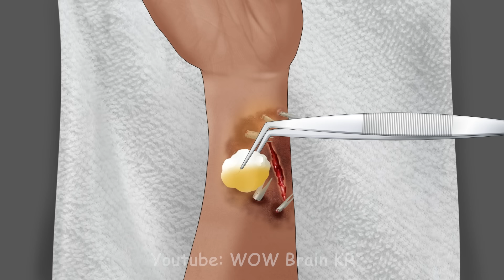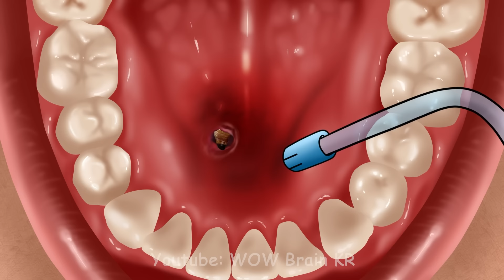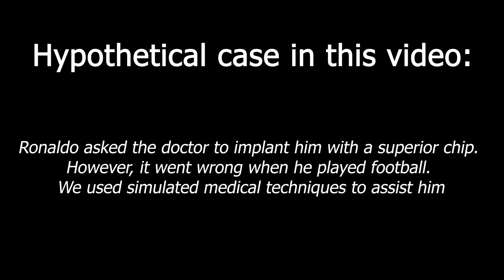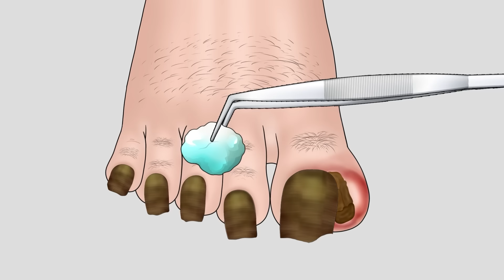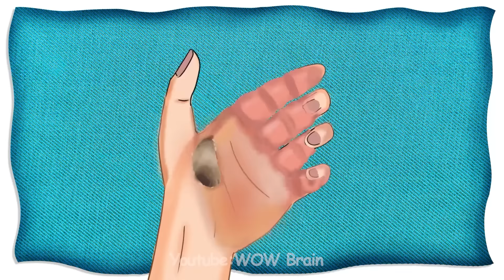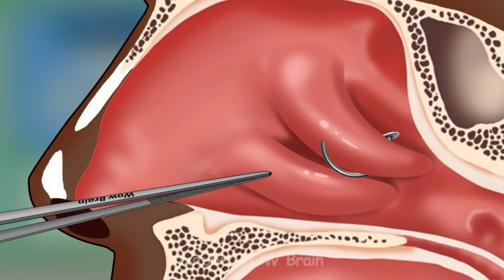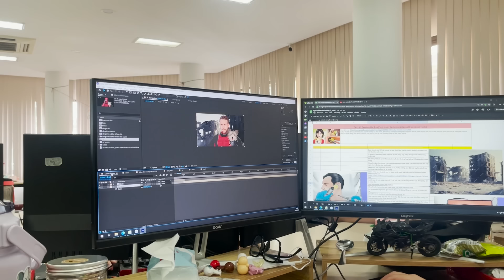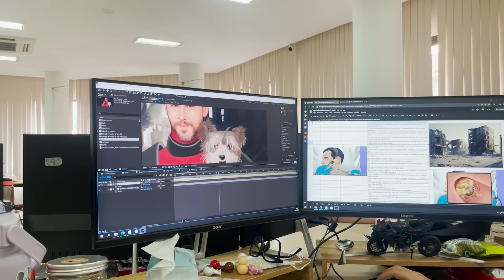ASMR Animation Help Ronaldo treat bites caused by Zoonomaly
Hello everyone. I see a lot of comments wanting videos of Cristiano Ronaldo. And today we will have the appearance of this football legend, he visits a mysterious zoo and is bitten by Zoonomaly. Watch the bite treatment and healing animations
If you like asmr animation videos, please check this one out: ASMR The best treatment and remove flies and slimes in girls' ears | 실감나는 케어 애니메이션 2023